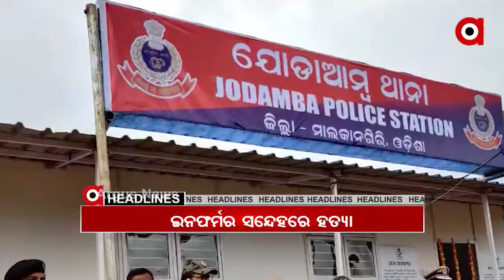Headlines 11Am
ଗୁହାରି ଶୁଣ ହେ ସରକାର. ନଭେମ୍ବର ୫ରୁ ୭ ତାରିଖ ଯାଏଁ +୨ ଅପ୍‌ସନାଲ ପରୀକ୍ଷା...ରାଜ୍ୟ ପୋଲିସ ପକ୍ଷରୁ ୬୧ତମ ସହିଦ ଦିବସ ପାଳନ.ଜଗତଜନନୀ ଦୁର୍ଗତନାଶିନୀ ମା ଦୁର୍ଗାଙ୍କ ଶାରଦୀୟ ପୂଜା...